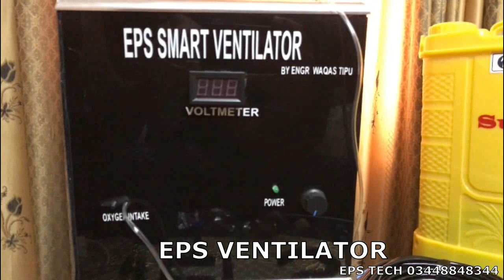Misting Nozzles for Disinfectant Spray Gate in Pakistan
A complete video about the Misting System easy to understand.I hope this video helps you.You can easily design the misting system at home all components are availble if you need anymore information contact us at

Eps tech
Mist nozzles for Spray Gate in Pakistan
Pumps and Nozzles for Sanitizing Spray Gates in Pakistan
Pumps Used in Auto Disinfectant Spray Gate In Pakistan